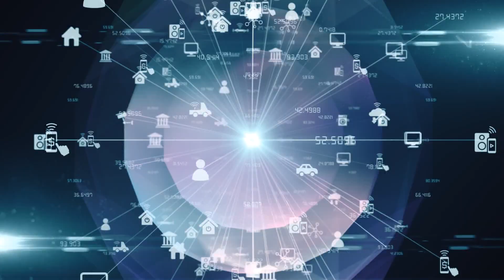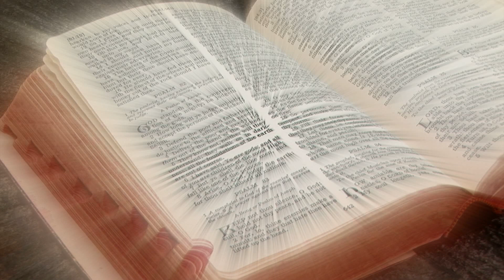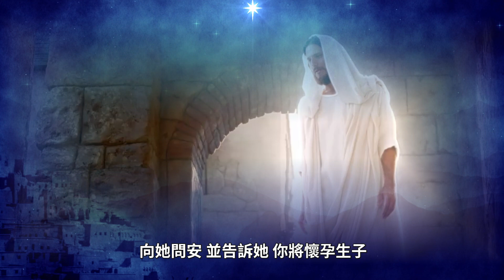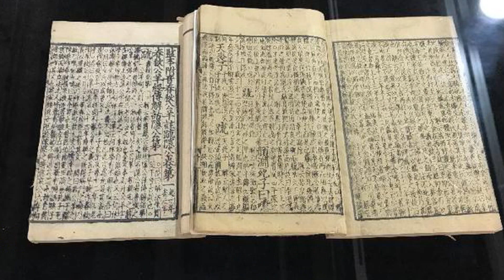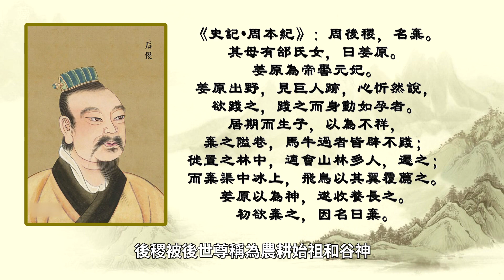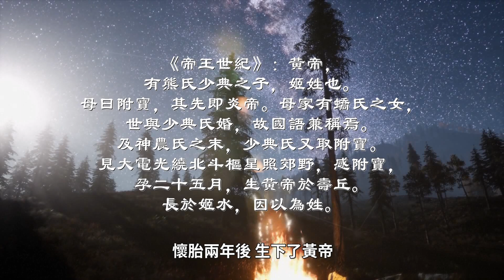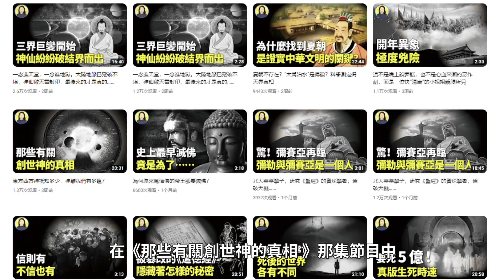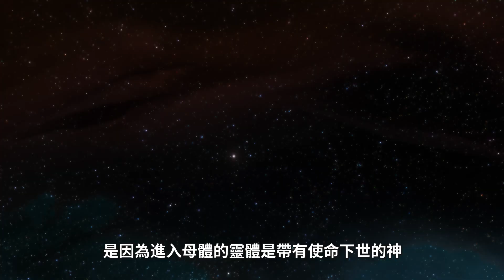聖靈感孕而誕生的人，非聖即王。這些上古帝王到底是怎麼出現的？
❇️【Surfshark VPN感恩超級大優惠】